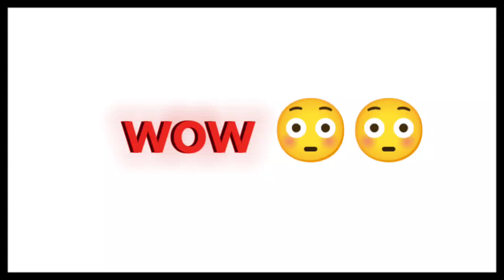top 5 sherwani brands in pakistan||sherwani brands in lahore